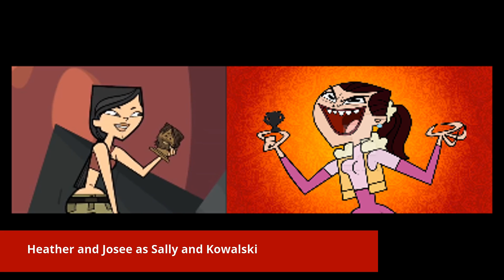Mike of the Jungle cast video (For RatiganRules)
A George of the Jungle spoof for my best friend RatiganRules. For the first 4 weeks of school I've been having such a great time. Hopefully someday I will make my own version of George of the Jungle.